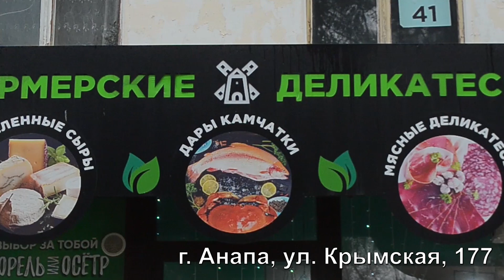Анапские спортсмены стали победителями национального первенства по Всестилевому Каратэ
Анапские спортсмены стали победителями национального первенства. С 6 по 10 апреля в Орле проходило 8-е Первенство России по Всестилевому Каратэ